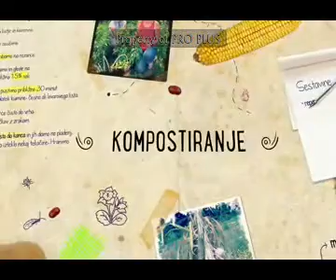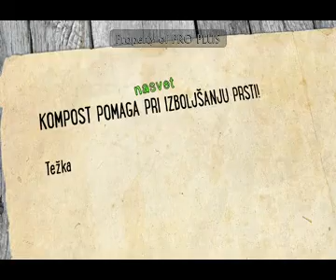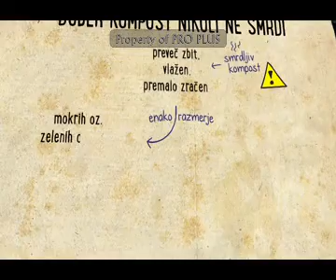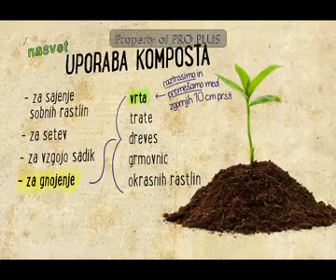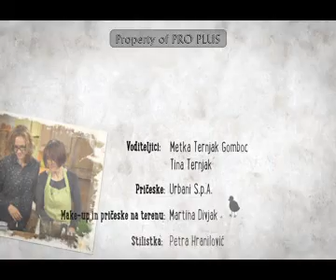Kompostiranje in regrat - Oddaja Vrtičkanje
Tina in Metka vas bosta v videu seznanili z vsemi potrebnimi informacijami o kompostniku – od začetka postavitve in sestave, do tega kaj (ne)sodi nanj. Naučili vas bosta tudi, kdaj in za katere primere je kompost primeren za uporabo. Dotaknili pa se bosta tudi »travniške solate« ali regrata.

Zemljo skozi čas pridelave zelenjave izrabljamo in zato je edino prav, da ji vrnemo nekaj tudi nazaj. Ta ciklus je možen s pomočjo kompostiranja. Kompost pomaga pri izboljšanju prsti: težki zemlji da rahlost, izboljša zračnost in prepustnost za vodo; peščeno zemljo pa obogati s humusom in ji izboljša sposobnost zadrževanja vode in hranil.

Kompost je odločno naravno gnojilo, saj vsebuje hranilne snovi, ki se počasi sproščajo in so na voljo rastlinam.  Ste se tudi vi odločili za domači kompost? Kakšne so vaše izkušnje? Delite jih z nami.
Ste vedeli da pravilno narejen kompostnik nikoli ne smrdi? Smrad je lahko posledica prevelike zbitosti plasti in posledično slabega zračenja.

Tina vam v video vsebini dobro in nazorno razloži, kaj se lahko kompostira. Med njimi so organski odpadki in kuhinje in vrta, prav nič pa ne bo narobe, če na kompost odložite tudi čajne vrečke ali kavno usedlino. Ste vedeli da lahko vanj odložite tudi ostanke storžev koruze, žaganje, manjše količine listja, jajčne lupine in celo papir. Prav tako lahko odložite tudi volno, lase, in dlako živali ter ostanke blaga (le lan in bombaž).

Regrat je preizkušeno ljudsko zdravilo, ki je tudi zelo popularna sestavina v domači kuhinji. Vsem je znana regratova solata, starejše liste pa lahko uporabite za špinačo ali juho. Odlično se obnesejo v smoothie-ju ali tinkturi. Iz regrata je poznan tudi čaj iz korenin ali listov, nekateri pa iz njega znajo pripraviti tudi vino.
V tokratni oddaji pa vam bo Metka pokazala kako se pripravi kavo iz regrata. Ste jo že kdaj poskusili? Sedaj je odlična priložnost, da si jo pripravite sami! Vse pripomočke, ki jih uporablja Metka v kuhinji pa lahko najdete tudi na

Za dodatne nasvete tako Tine in Metke kot tudi iz drugi vrtnih področij pa boste našli na